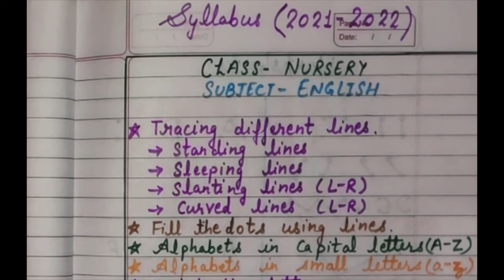Nursery Syllabus 2021-22 । Nursery syllabus । Pre KG syllabus । Latest nursery syllabus । Nursery ।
About this video: Nursery Syllabus 2021-22 । Nursery syllabus । Pre KG syllabus । Latest nursery syllabus । Nursery ।
I use shampoo
Face wash

Equipment used:
Learn with games for kids